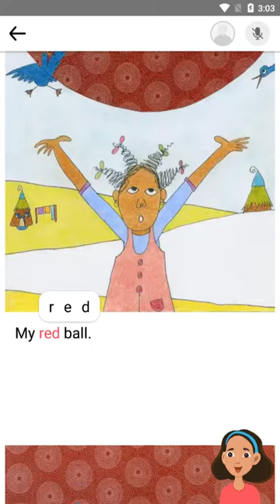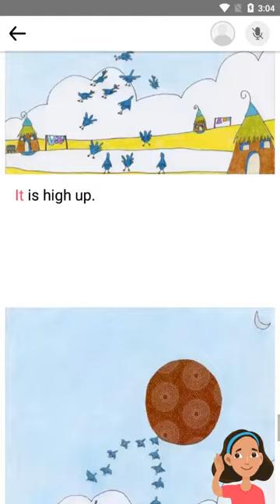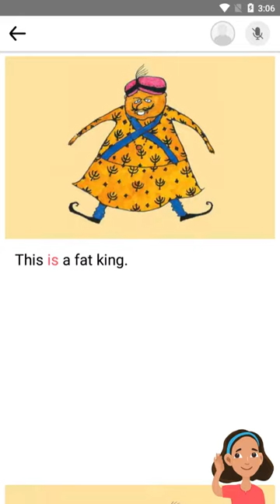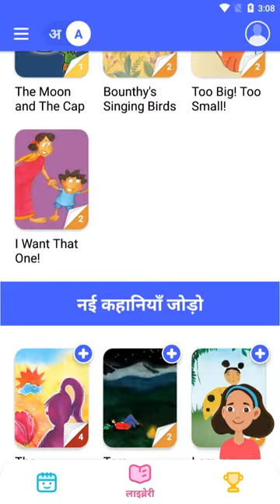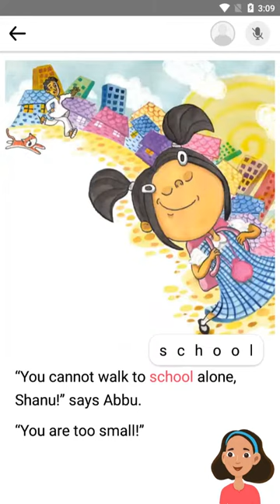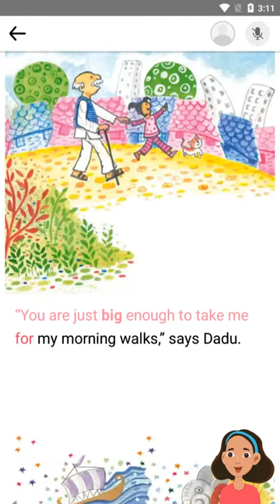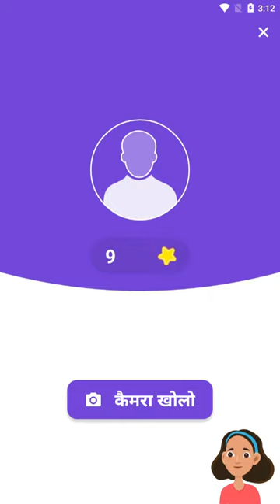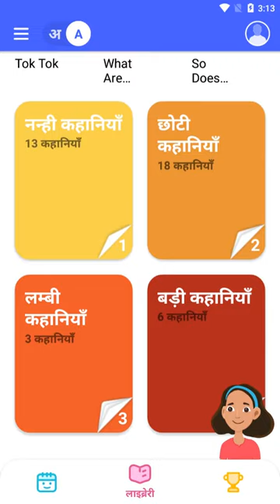Bolo: Learn to read with Google App Review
This is an Android app aimed primarily at children, which will allow them to improve their reading skills in both English and Hindi.

Bolo: Learn to read with Google is an excellent learning tool, thanks to which children from all over the world (although especially from India) can learn and improve their level of Hindi and English, in a comfortable, easy and fun Within the same application, in addition, we can have several different accounts, so that several users can follow their progress without 'bothering' others.